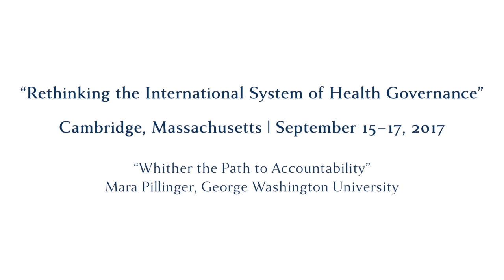Case 3: Cholera and Indifference in Haiti | "Whither the Path to Accountability"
Day 2—Initiative on Healing and Humanity Symposium | September 15-17, 2018

Mara Pillinger, MPH, MSc (George Washington University, a doctoral candidate)